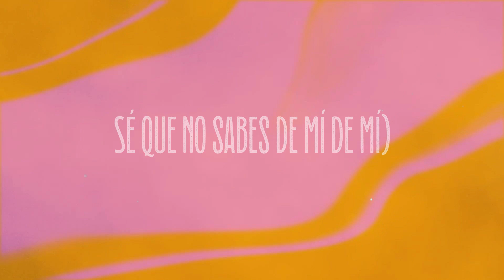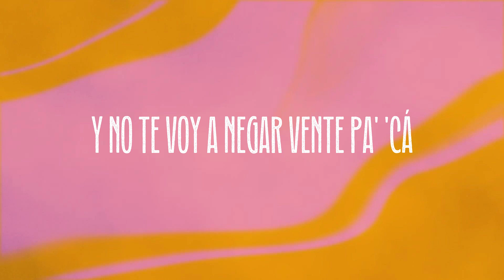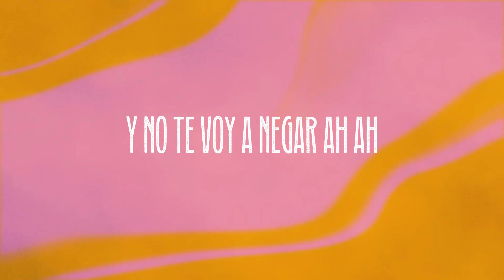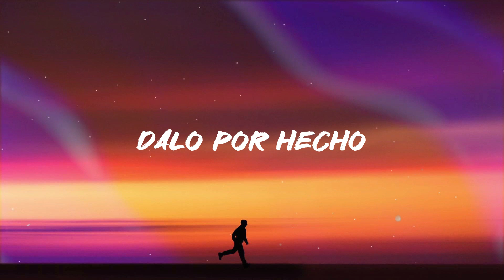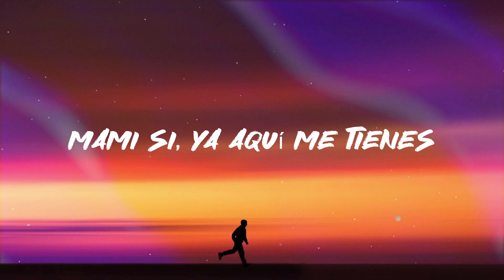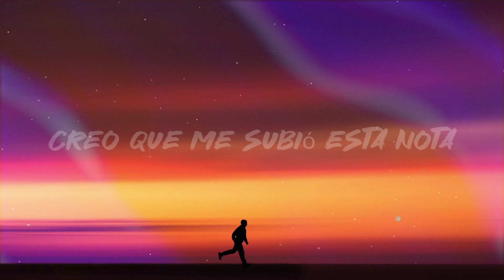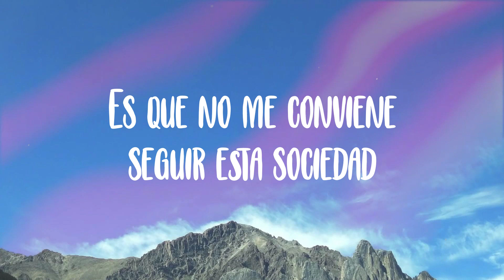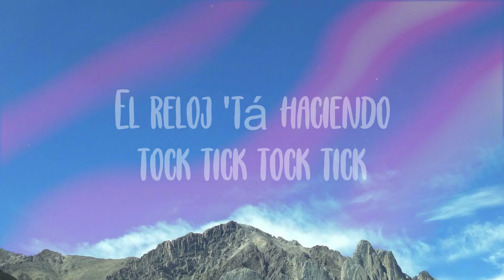X - Nicky Jam, J Balvin {Lyrics Video}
Aquel día te vi
  Y tu energía sentí
 Desde eso no te quiero lejos de mí
  Lejos de mí)
 Sé que no sabes de mí de mí)
 Y no te puedo mentir
 Lo que dicen en la calle sobre mí
 Y no te voy a negar
 Estamos claro' y ya
 No te lo voy a negar
 Jaja no te lo puedo negar
  Jaja que estamos claro'
  Que estamos claro'
 Sólo deja que yo te agarre baby
 Besos en el cuello pa' calmar la sed
 Mi mano en tu cadera
 Pa' empezar como e'
 No le vamo' a bajar
  Más nunca mamá no
 Ba ba ba ba baila
 Plakata plakata
 Como ella lo mueve
 Sin para' sin para'
 Las ganas de comerte
  Ahora son más fuerte'
 Quiero tenerte
 Y no te voy a negar vente pa' 'cá
 Estamos claros y ya
 Lo que he visto de ti mami
  No me es normal normal
 Pero no te preocupes
  Que soy anormal normal
 Sé que a tus amigas
  No les debo gustar eh
 Pero ve y cuéntale' parte por parte
 Como tenemos
 Sex y te quito el estrés
 Dale otra vez
 ¡No
 Plakata plakata
 Quiero tenerte
 Y no te voy a negar ah ah
 N.I.C.K
 J Balvin men
 Nicky Nicky Nicky Jam jajaja
 La Industria Inc
 J Balvin
 No voy a hablar mucho
 Deja que el beat
  Siga r r r rompiendo
 ¡Yeah yeah
 ¡Wuh wuh wuh